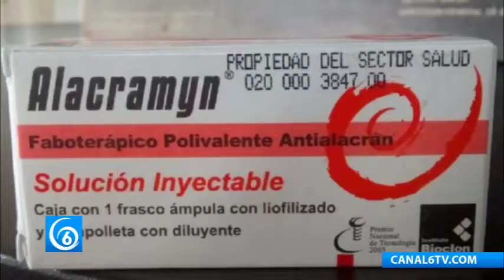ISEM cuenta con 25 mil 210 dosis de antídoto contra el veneno de alacrán, araña y víbora